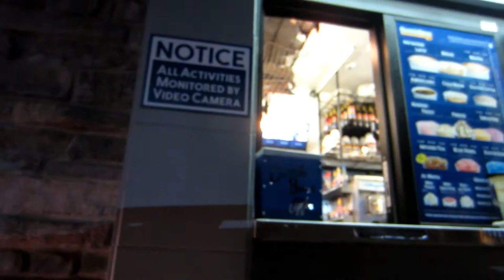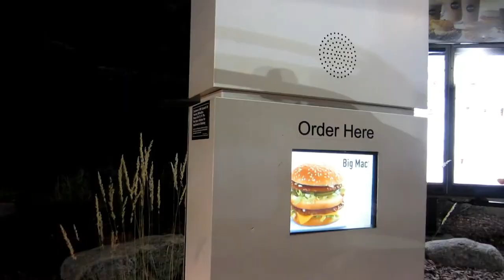To my friends! I LOVE YOU!